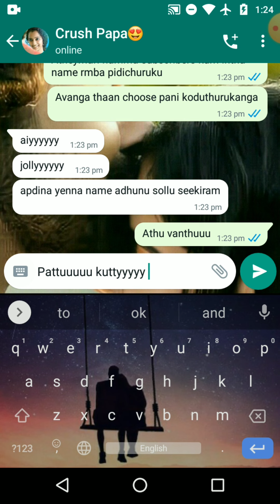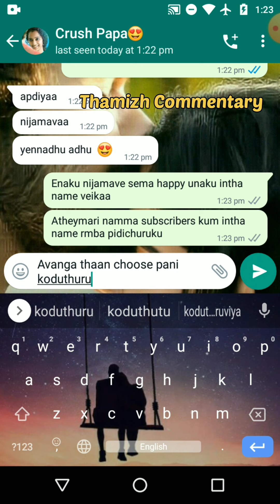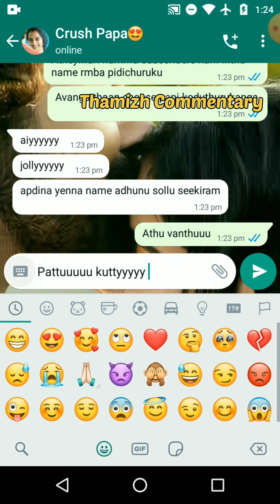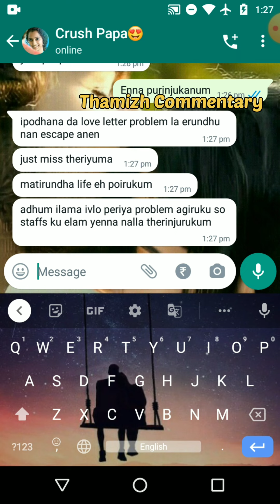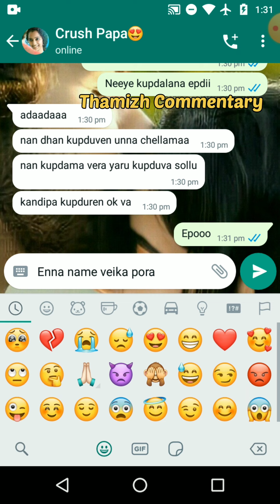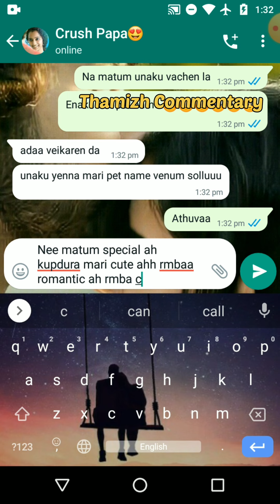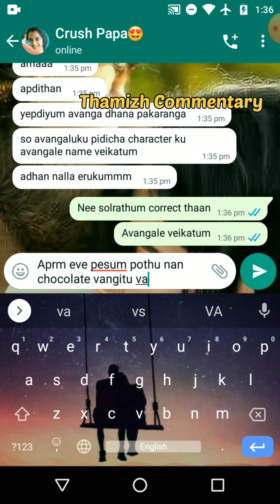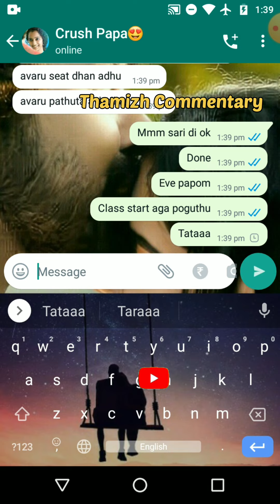2K Kid Boyfriend Keeps Cute Chella Pet Name To His 2K Kid Girlfriend 😍❤️ | Lovers Most Romantic Chat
Description:

In This Video 2K Kid Tamil College Couple Love Chat story is explained in a series of episodes. Both strangers got to know about eachother through a unusual way and from there the conversation and relationship develops from step by step process.